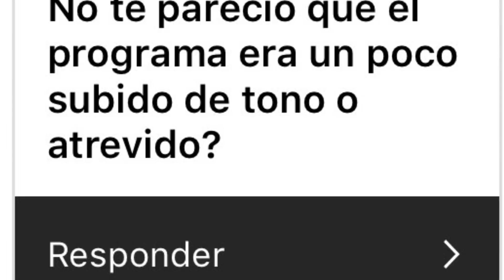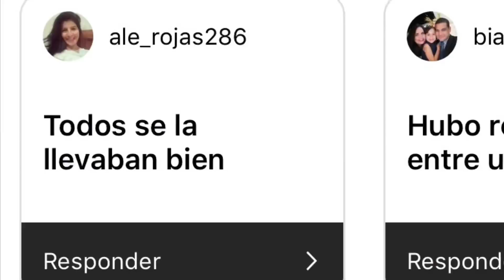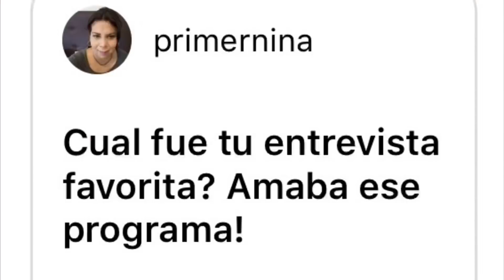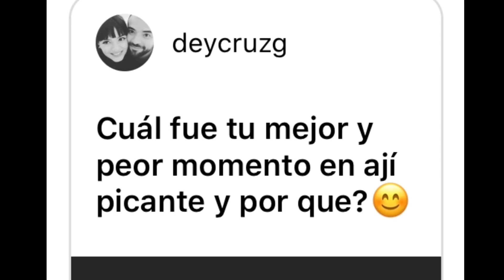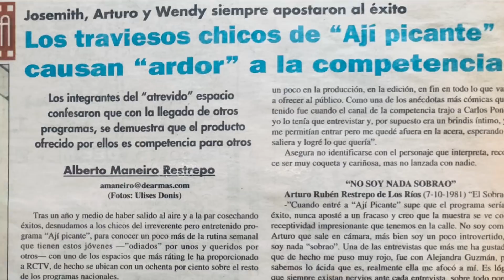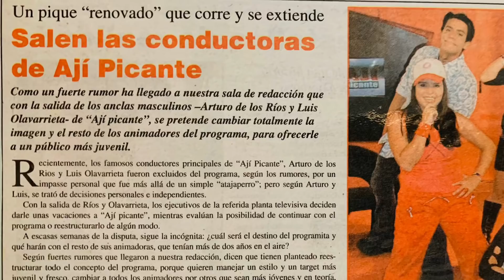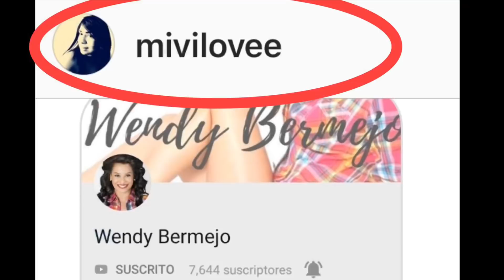LA VERDADERA HISTORIA DE AJÍ PICANTE 🌶 RCTV 📺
¡Saludos cordiales a mi queridísima comunidad youtuberistica!

Hoy finalmente el vídeo con toda la verdad detrás del famoso espacio de la televisión venezolana AJÍ PICANTE.🌶

Espero que lo vean completico y así revivan conmigo una época dorada de la televisión venezolana. Ojalá que lo disfruten tanto como yo disfruté haciéndolo.

Gracias nuevamente a mis ex compañeros de aventuras picantes: Luis Olavarrieta, Josemith Bermúdez, Andreína Álvarez, Marisol Rodríguez y Arturo De Los Ríos por participar conmigo en este vídeo.

Nos vemos si Dios quiere y como siempre el próximo domingo.

¡LOS AMO!